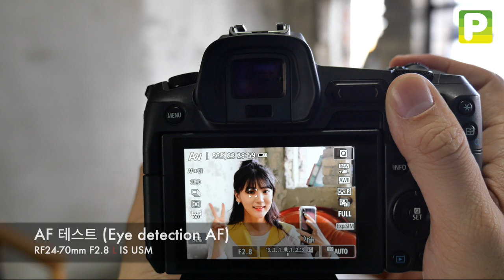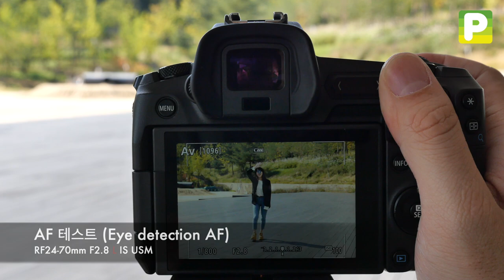Canon RF24-70L RF2470L aftest eyedetection